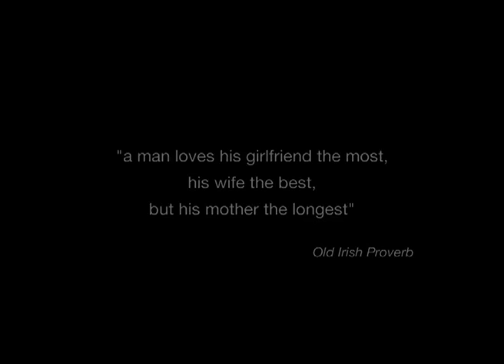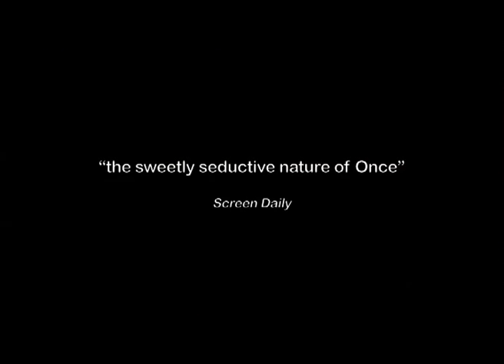His & Hers Official UK trailer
In UK cinemas from March 8th 2011. From kitchens, living rooms, and hallways across the Irish midlands, His & Hers delightfully combines observation and charm to tell a 90-year-old love story through the voices of 70 women. This intimate gender and cultural snapshot explores a womans relationships with the men in her life—father, boyfriend, husband, son. Following sequentially from little girl to old woman, each character portrait is woven with the others into one perfectly crafted cinematic quilt.

His & Hers is an enchanting and affectionate appreciation for woman in all her versatility. Award-winning short film director Ken Wardrop (Undressing My Mother, The Herd) has applied his signature style, marking an accomplished feature debut.